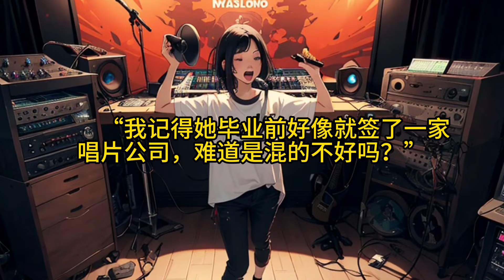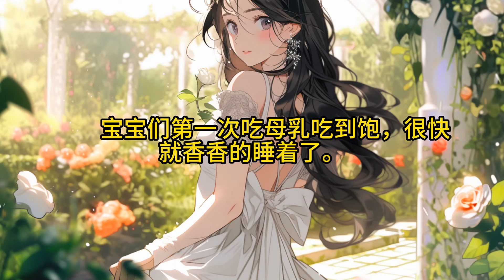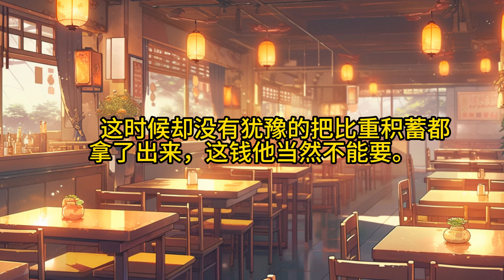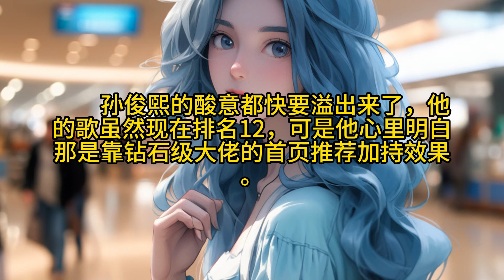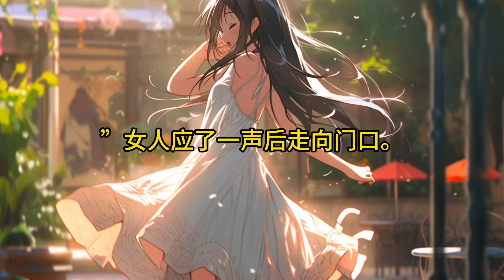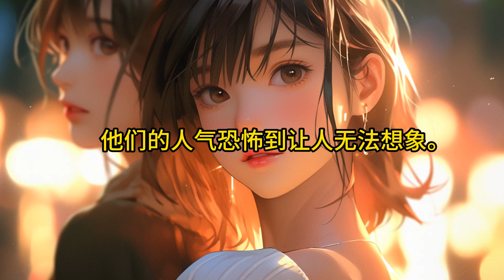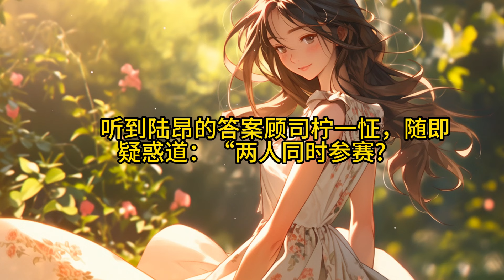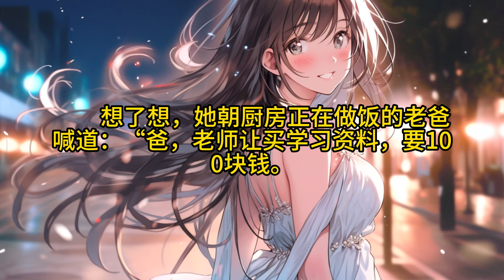《為了校花老婆，我被迫研發黑科技》1- 40